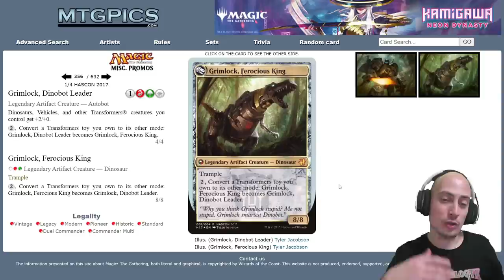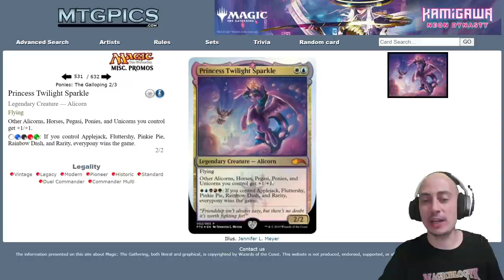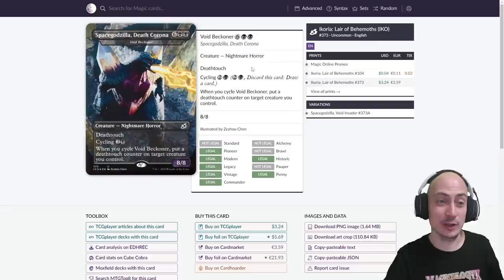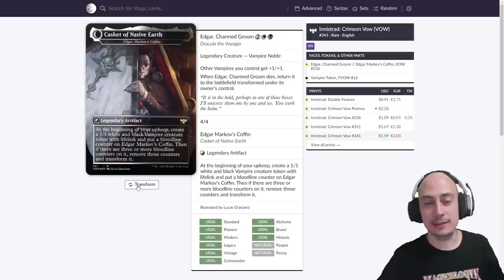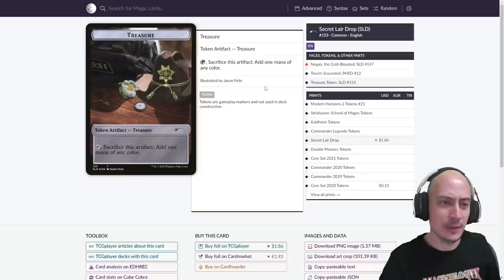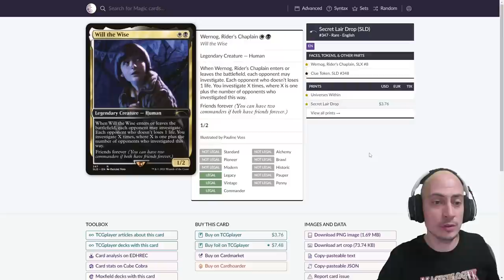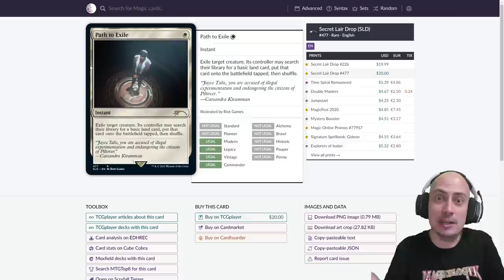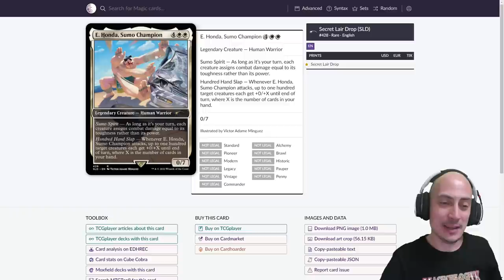Los más increíbles CROSSOVERS de Magic